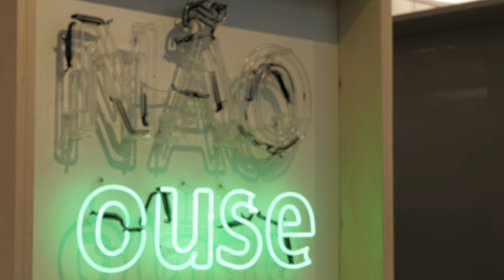Conheça as novas regras do programa Convide Amigos e Ganhe | Youse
Como estamos sempre atualizando nosso aplicativo e nossos produtos, conheça aqui as novas regras pra você e seu amigo participarem do programa de indicações da Youse numa boa!